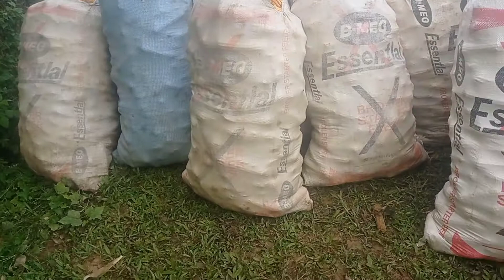Mais update| 170 sacks in 1 hectar| sana maka bawi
agriculture is life